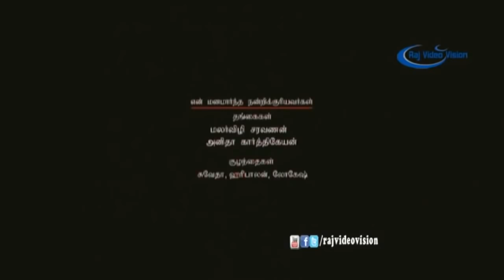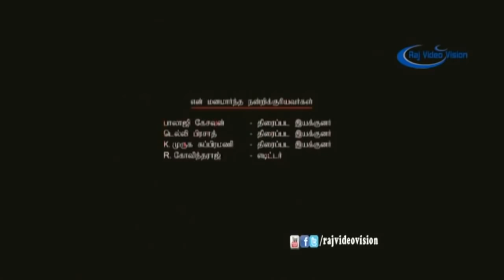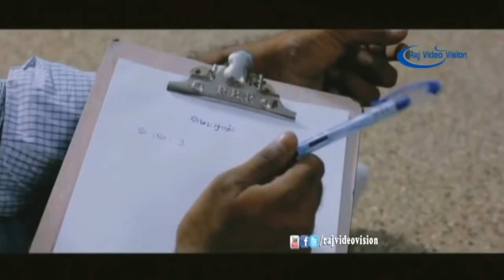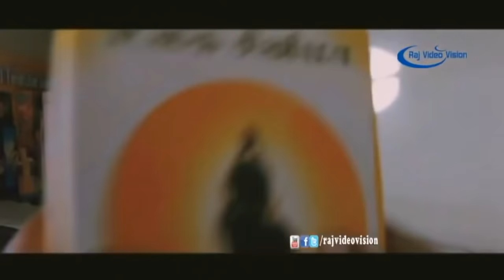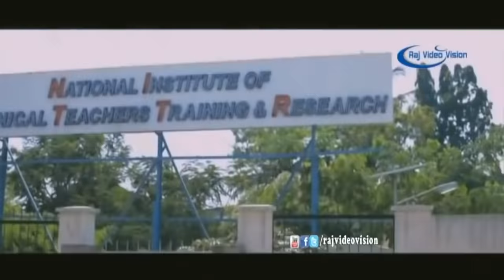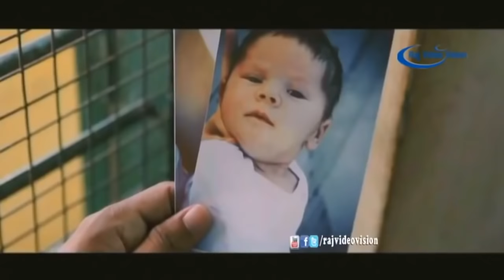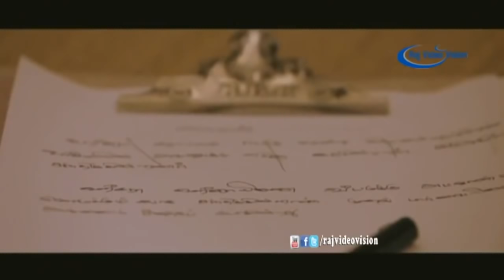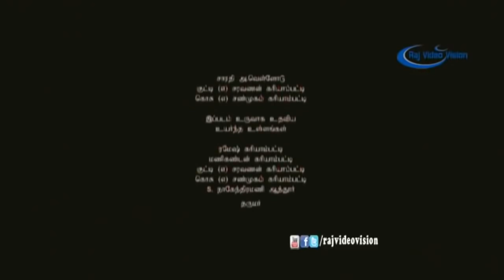Chennai Ungalai Anbudan Varaverkirathu Full Movie HD | Bobby Simha | Alphonse Putharen | Lingaa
Chennai Ungalai Anbudan Varaverkirathu (English: Chennai welcomes you, with love) is a 2015 Tamil-language drama film, written and directed by Maruthu Pandian. The film stars an ensemble cast featuring Bobby Simha, Prabhanjayan, Saranya and Lingaa amongst others. Music for the film was composed by the Camlin-Raja duo and the film opened to mixed reviews in April 2015.

Directed by Maruthu Pandian
Produced by Maruthu Pandian
Starring Bobby Simha,Lingaa,Prabhanjayan,Saranya
Cinematography Vinod Rathnasaami
Edited by Kiran K Naveen
Production
company         ATM Productions,Kariyampatti Studios
Country  India
Language Tamil